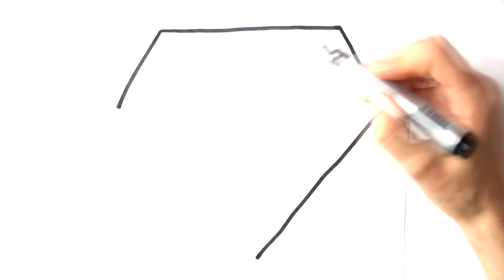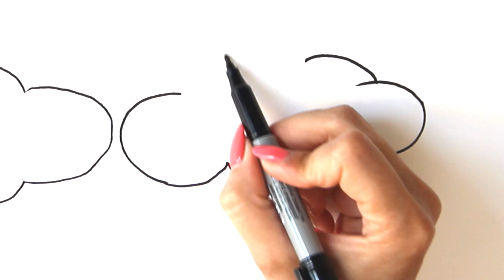How to draw Glitter diamond and rainbow coloring and drawing for Kids, Children